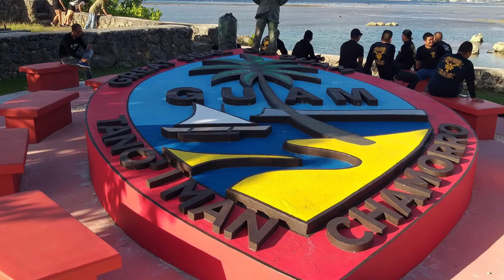Pinoy Riders of Guam 06232019 | Vlog 33